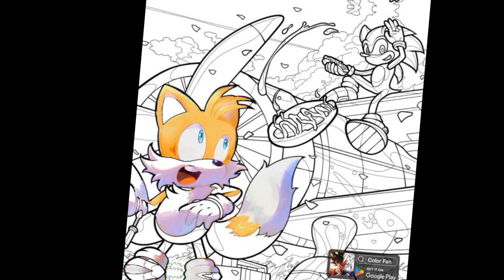Thank you all for 370 subscribers